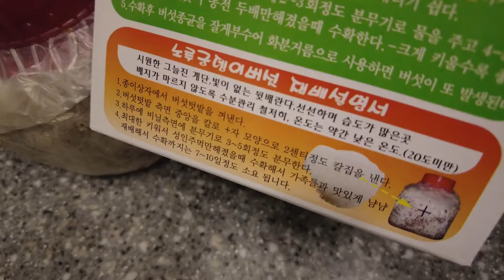[버섯] 노루궁뎅이는 어떻게 부풀어 오르나? 버섯재배키트.타임랩스포함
노루궁뎅이버섯은 헤리세닌, 베타글루탄, 식이섬유, 비타민B1, B2, B12, 아미노산, 칼슘 등의 미네랄이 풍부해  치매예방,  암예방, 항산화작용, 심장병예방,다이어트, 역류성식도염완화, 뇌기능 활성에 좋다고 합니다.